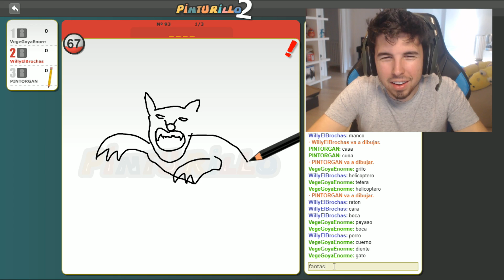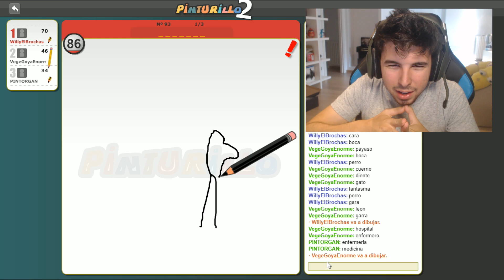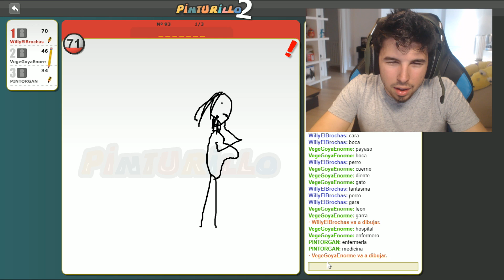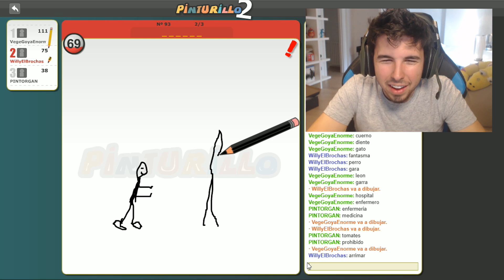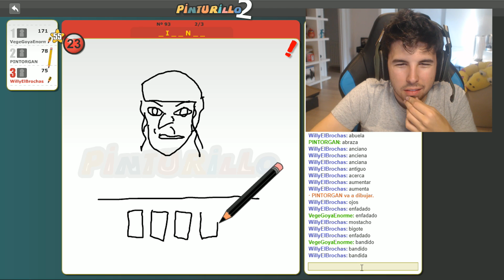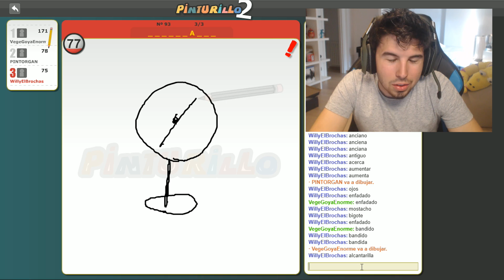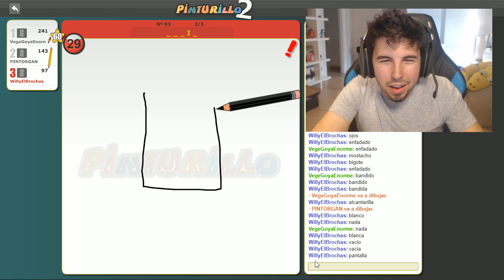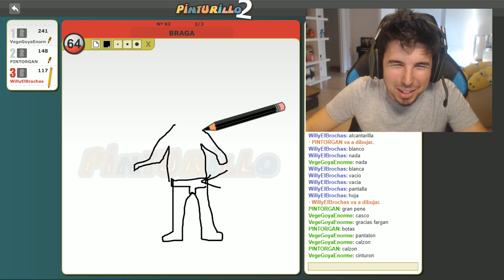QUIÉN ES!?? | Pinturillo con Fargan y Vegetta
Nuevo video de PINTURILLO!!! Espero que os gusteee :)